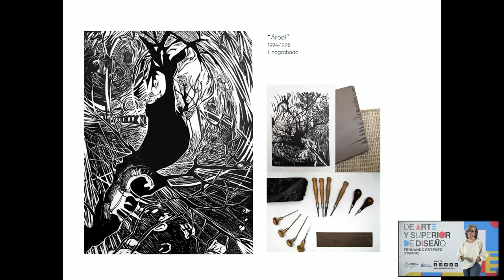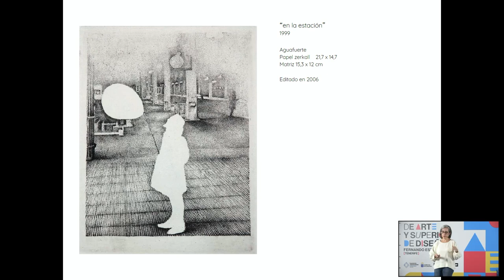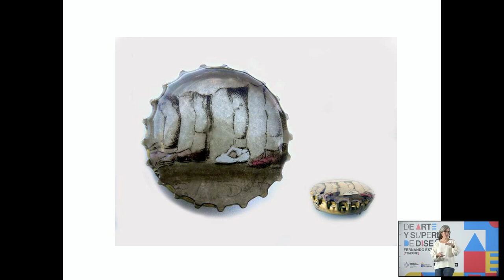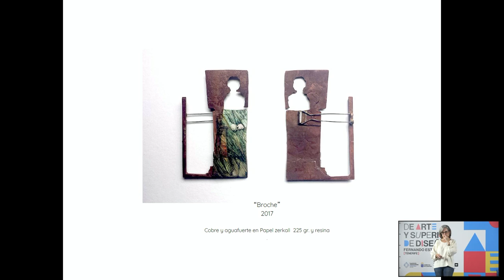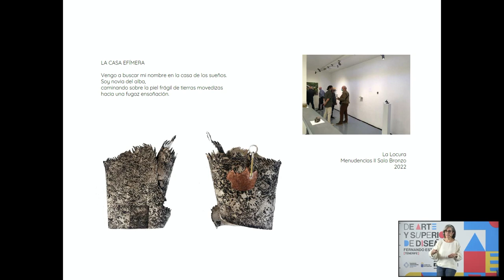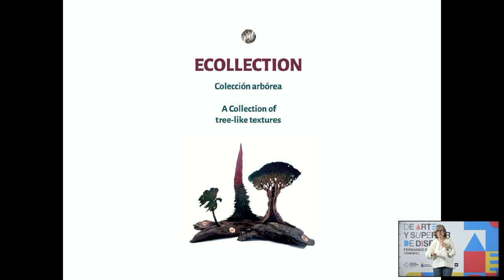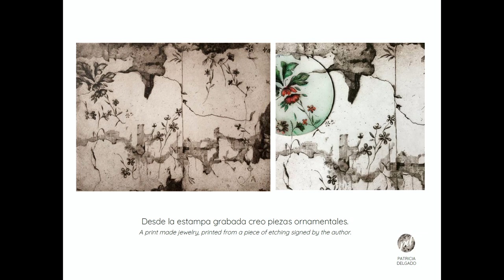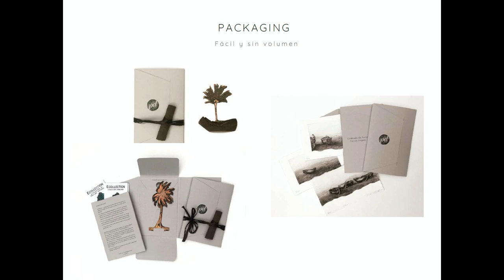Artesanía, innovación y diseño.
Ponencia de Patricia Delgado en el Salón de Actos de la EASD Fernando Estévez con motivo de la Jornada; Artesanía, Innovación y Diseño. Acto enmarcado en la Semana del Libro y El Diseño.